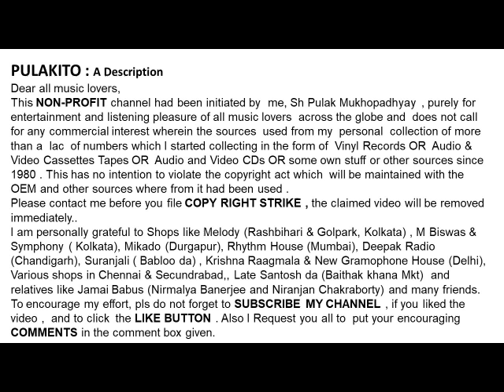হেমন্ত মুখার্জি ও ভূপেন হাজারিকা-আঁকা বাঁকা এ পথের -Hemanta Mukherjee & Bhupen Hazarika-AANKA BANKA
আঁকা বাঁকা এ পথের (1957)
হেমন্ত মুখার্জি ও ভূপেন হাজারিকা

Hemanta Mukherjee & Bhupen Hazarika
AANKA BANKA E POTHER (1957)
Lyrics: Pabitra Mitra
Help Please.